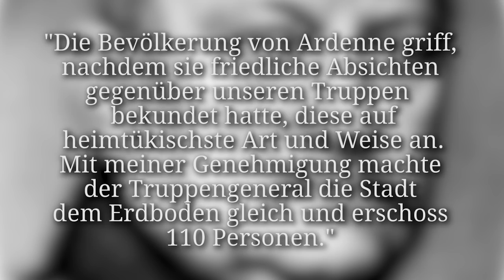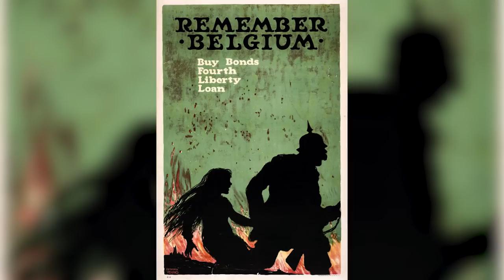Die Schändung Belgiens – Kriegsverbrechen im Sommer 1914 I DER ERSTE WELTKRIEG - Woche 5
Im Zuge des deutschen Vormarsches in Belgien kommt es zu Übergriffen und Gräueltaten an der Zivilbevölkerung. Auch die Österreich-Ungarische Armee verübt Massaker an serbischen Zivilisten als Vergeltung für deren Guerilla-Taktiken. An der Ostfront gelingt den Generälen Hindenburg und Ludendorff bei der Schlacht von Tannenberg ein entscheidender Sieg gegen Russland.

Wie der Krieg sein neues, grausames Gesicht zeigt, hat Christoph bereits in der letzten Folge erläutert

» WOLLT IHR EINEN KANAL ZUM 2. WELTKRIEG MACHEN?
Die Nachfrage bei euch zu einem Kanal zum Zweiten Weltkrieg ist so groß, dass wir definitiv darüber nachdenken.

Wir freuen uns auch über Feedback, Kritik und Anregungen in den Kommentaren. Wenn ihr eine spannende, historische Frage habt, stellt sie uns und wir beantworten sie gerne in unserem Format VON DER FRONT. Hier findet ihr auch die Antworten auf die am meisten gestellten Fragen

Literatur (Auszug):
Stone, Norman: World War One. A Short History, Penguin, 2008.
Hastings, Max: Catastrophe 1914. Europe Goes To War, Knopf, 2013.
Hirschfeld, Gerhard: Enzyklopädie Erster Weltkrieg, Schöningh Paderborn, 2004

» WER BEANTWORTET DIE FRAGEN IN DEN KOMMENTAREN? WER STECKT HINTER DIESEM PROJEKT?
Die meisten Kommentare und Antworten werden von unserem Social Media Manager Florian geschrieben. Er versorgt euch auch mit Links, Hintergrundwissen und Backstage-Material auf unseren Social-Media-Präsenzen. Christoph liest aber auch mit und antwortet gelegentlich mit seinem persönlichen Account.
Für DER ERSTE WELTKRIEG ist aber ein noch viel größeres Team verantwortlich:

- CREDITS -
Präsentiert von: Christoph Krachten
Geschrieben von: Indiana Neidell
Regie: David Voss
Kamera: Toni Steller
Ton: Toni Steller
Sound Design: Sebastian Henkys
Schnitt: Toni Steller & Ole-Sten Haufe
Übersetzung ins Deutsche von: Latoya Wild, David Voss
Recherche von: Indiana Neidell
Fakten überprüft von: Latoya Wild, Johanna Müssiger, Florian Wittig, David Voss

Autor: Indiana Neidell
Visuelle Konzeption: Astrid Deinhard-Olsson
Executive Producer: Astrid Deinhard-Olsson and Spartacus Olsson
Head of Production: Carolin Hengholt
Producer: David Voss
Projekt-Management: Sarah Völker
Social Media Manager: Florian Wittig